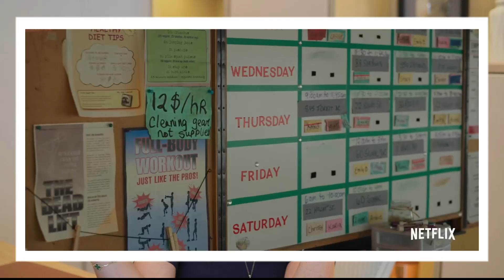Maid: Uma série necessária | Spoiler Alert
Produção e Conteúdo Digital:
Agência DOCA